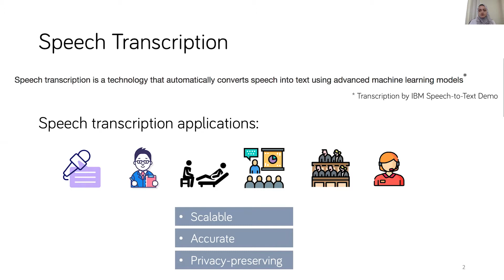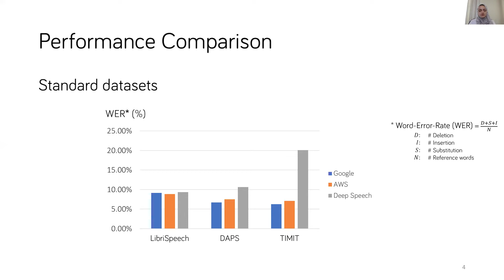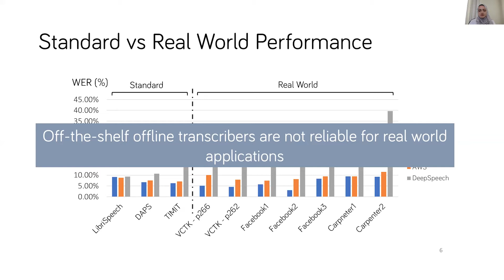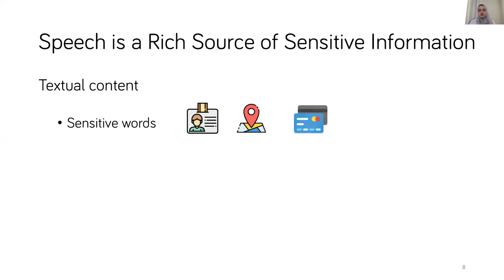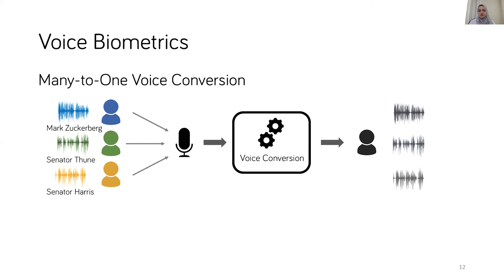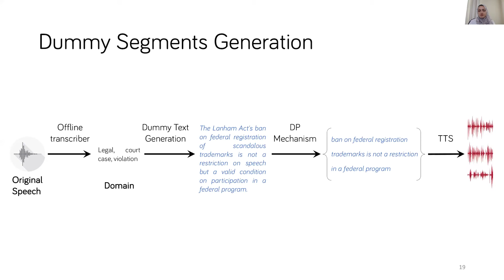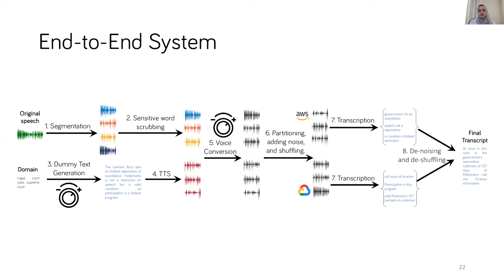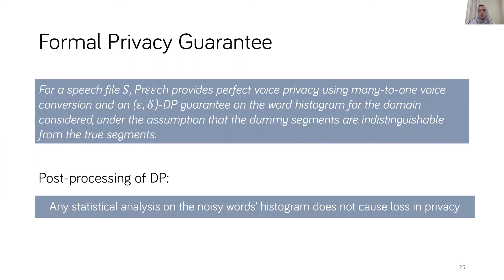USENIX Security '20 - Preech: A System for Privacy-Preserving Speech Transcription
Preech: A System for Privacy-Preserving Speech Transcription

Shimaa Ahmed, Amrita Roy Chowdhury, Kassem Fawaz, and Parmesh Ramanathan, University of Wisconsin—Madison

New advances in machine learning have made Automated Speech Recognition (ASR) systems practical and more scalable. These systems, however, pose serious privacy threats as speech is a rich source of sensitive acoustic and textual information. Although offline and open-source ASR eliminates the privacy risks, its transcription performance is inferior to that of cloud-based ASR systems, especially for real-world use cases. In this paper, we propose Prεεch, an end-to-end speech transcription system which lies at an intermediate point in the privacy-utility spectrum. It protects the acoustic features of the speakers’ voices and protects the privacy of the textual content at an improved performance relative to offline ASR. Additionally, Prεεch provides several control knobs to allow customizable utility-usability-privacy trade-off. It relies on cloud-based services to transcribe a speech file after applying a series of privacy-preserving operations on the user’s side. We perform a comprehensive evaluation of Prεεch, using diverse real-world datasets, that demonstrates its effectiveness. Prεεch provides transcription at a 2% to 32.25% (mean 17.34%) relative improvement in word error rate over Deep Speech, while fully obfuscating the speakers' voice biometrics and allowing only a differentially private view of the textual content.